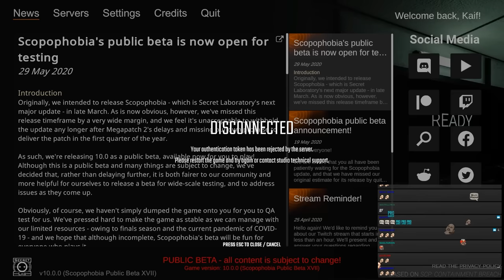The Grudge Match | SCP: Secret Laboratory